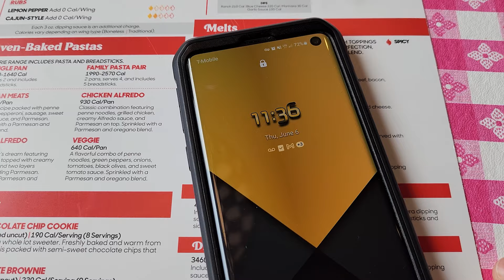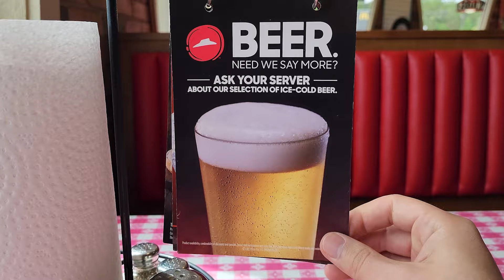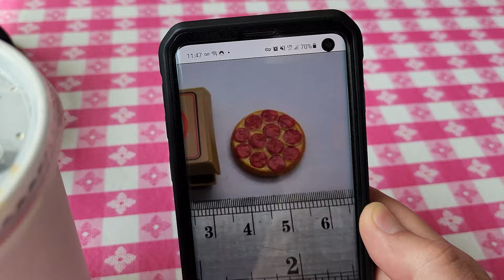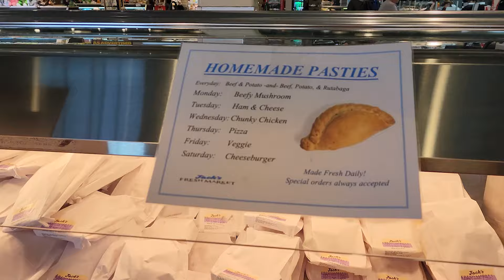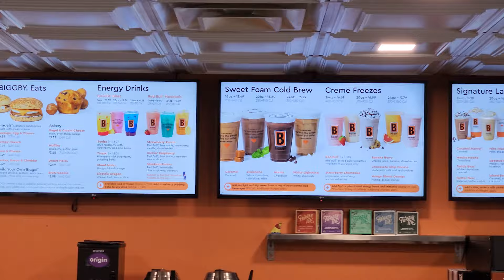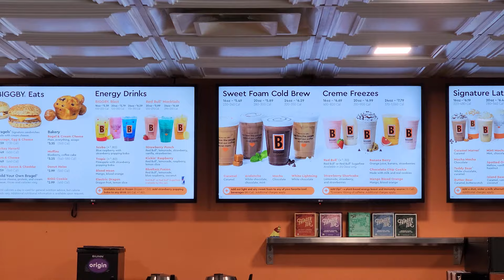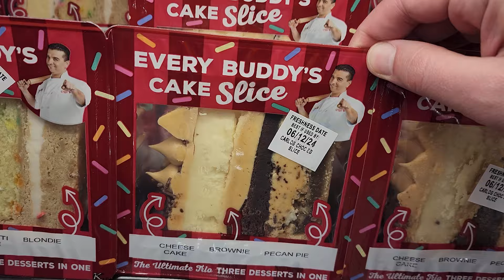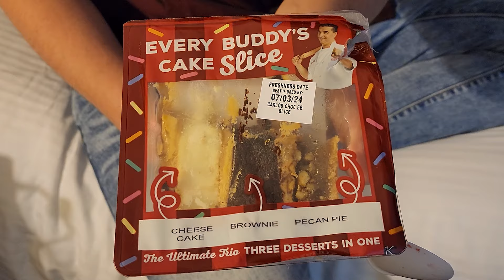Mini Brands Taste Test: Pizza Hut Edition + Cake Boss, Pizza Pasties, and Biggby Coffee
This part of the trip took me through Michigan's Upper Peninsula and down into Wisconsin.🍕 My mission? To hit up a couple of Pizza Hut locations that still offer dine-in and test out the Foodie Mini Brands Series 2 items in real life. I got a personal pizza to compare the pepperoni slices with the mini version, and I couldn’t resist going for the Big Dinner Box too. Spoiler: I’m now officially team pan pizza!😋

But that wasn’t all. I indulged in a couple of slices of Cake Boss cake from Buddy Valastro’s line (remember that show? I used to be a big fan!).🎂 I also tried a pizza pastie -- decent, but the real highlight was discovering Jack's Fresh Market. And to top it all off, I checked out Biggby Coffee for the first time.☕ All in all, another day of delicious discoveries!

Skokie, ILLINOIS
60076

Or if the shipping carrier asks for a street address:
4950 Madison St. #441